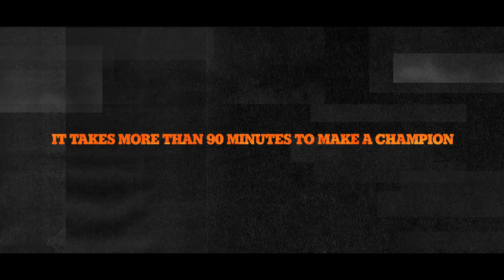Gatorade | The Path to a Championship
Nine months of sweat and preparation has led Juventus and Barcelona to this one moment. For the two clubs, it's more than just a championship. It's the match that decides who goes home with the treble and who goes home empty-handed.